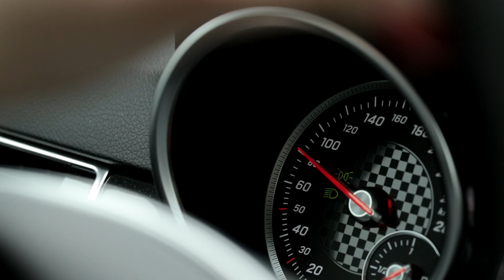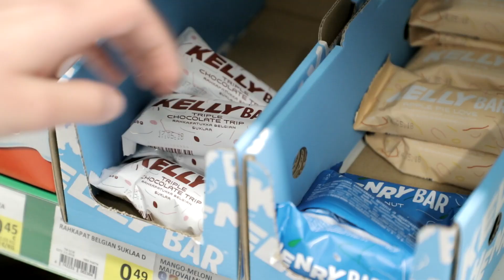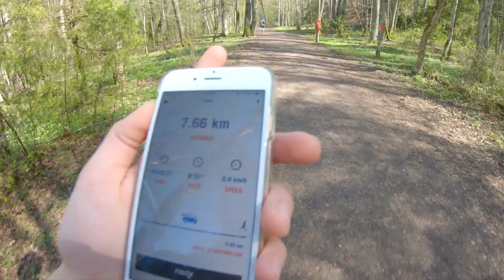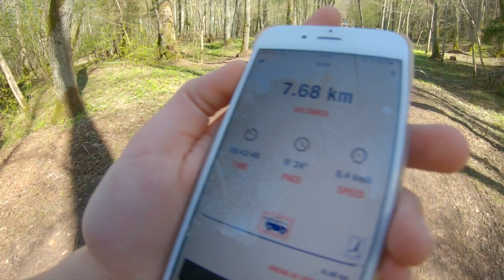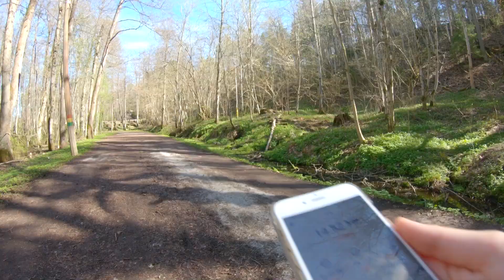THIS RUN ALMOST KILLED ME / Vlog12-18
Levi trip is over for this year and these few weeks there were insane! Thanks Levi for that! Our  road trip back to Helsinki took us about 12h. Quite much, right? Could say we went straight from boat to wings for life run. The run was quite hard, but it was worth it. I  ran almost 15km and it took me about 1h30min. Henry ran almost 10km, I think he did a really good job.

Music
Hard Way To Better  - Siine
Like I Do - Scott Millien